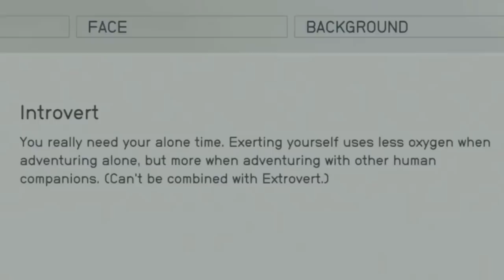7 coisas pra saber antes começar a jogar STARFIELD!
Starfield tá proximo!

➤ PSN: hadessama94

00:00 Que dia vai sair no GAMEPASS / DELUXE?
01:24 Habilidades Criação
03:30 Planetas e Exploração
05:12 Level dos Planetas
05:24 Grupos/Quests
07:46 Skills / upar skills
09:29 Duração do jogo